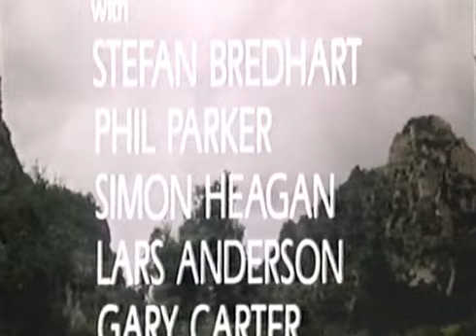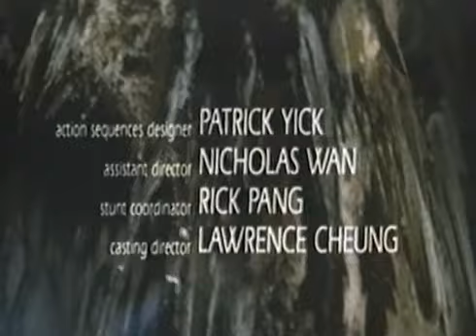Hands of Death - Part 1